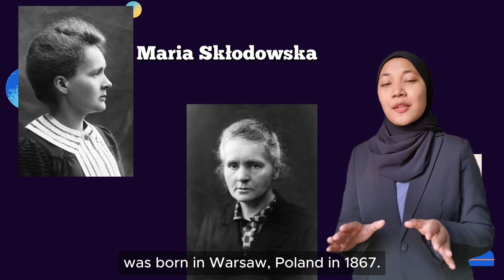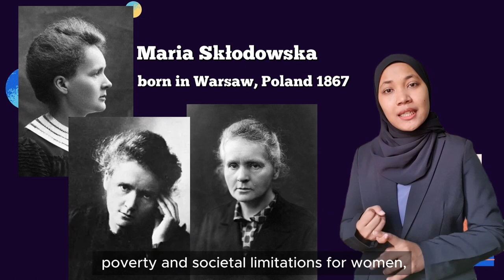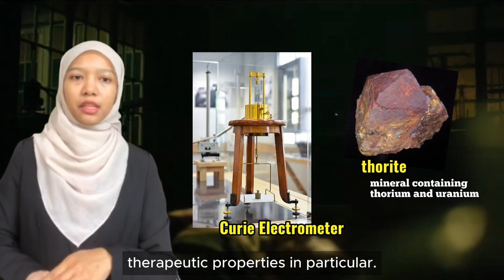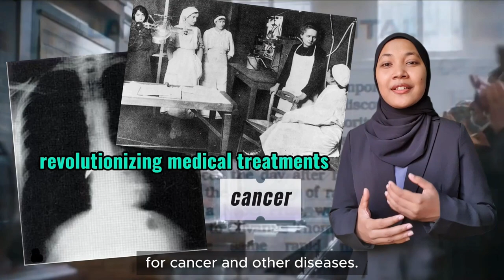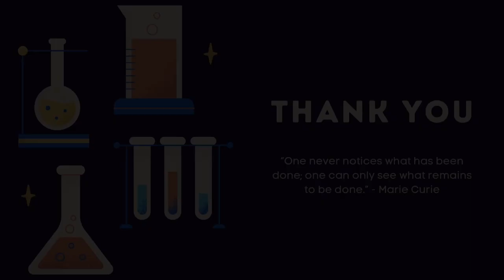13) G18 - Marie Curie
ZMT 431/4 Radiation Biophysics (Semester 1, 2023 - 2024)
Presented by: GROUP 18
Members:
1) IZZAH HANI BINTI MOHAMAD IDRIS (152564)
2) HAWA SABRINA BINTI MANSANI (152509)